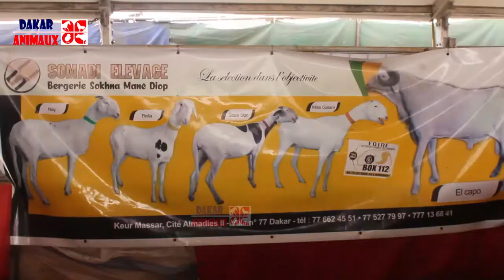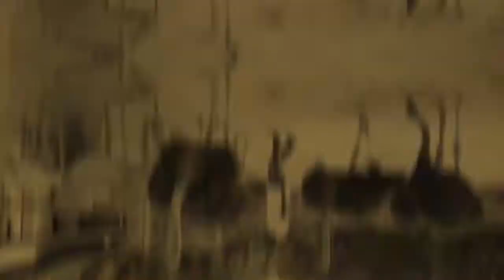Fila 2021: Bergerie "SOMADI" (Dakar Animaux)